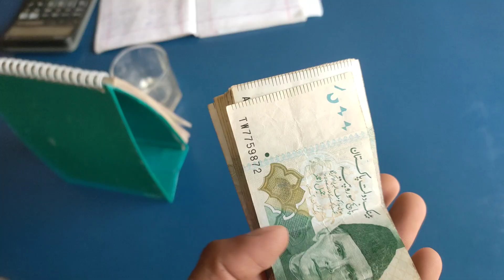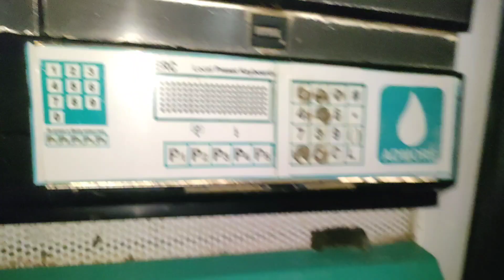ملازم کا نقصان ہونے لگا تھا 😱😱viloge 2nd Waleed 518